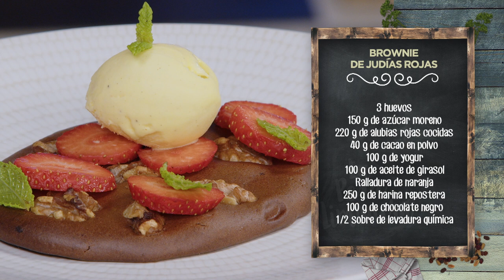BROWNIE DE JUDÍAS ROJAS - LPL PGM 2175 RECETA 2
Ingredientes para 4 personas:
3 huevos, 150 g de azúcar moreno, 220 g de alubias rojas cocidas, 40 g de cacao en polvo, 100 g de yogur, 100 g de aceite de girasol, ralladura de naranja, 250 g de harina repostera, 100 g de chocolate negro, 1/2 sobre de levadura química, 70 g de nueces peladas y 1 pizca de canela.
Además, fresas, helado al gusto y menta fresca.

Elaboración:
Montar los huevos con el azúcar moreno. Reservar en la nevera.
Triturar las alubias cocidas y escurridas con el cacao en polvo, el yogur, ralladura de naranja y el aceite de girasol.
Integrar ambas partes con unas varillas y añadir la harina mezclada con la levadura, poco a poco y tamizada a través de un colador. Agregar el chocolate picado a cuchillo.
Introducir la masa en moldes de silicona. Por último, disponer las nueces en el molde y enterrar con ayuda de una cuchara.
Hornear a 180º durante unos 30/35 minutos. Sacar y dejar templar antes de desmoldar.
Para emplatar, servir con fresas frescas y una bola de helado. Coronar con menta fresca.